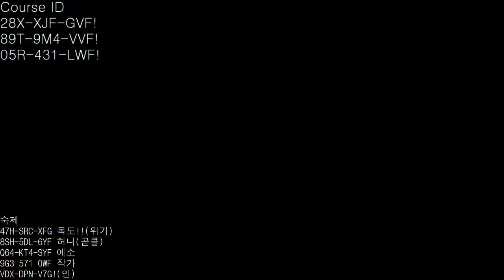[SMM2(Request)] 몬스터헌터_망치 /스피드런 # Aeso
Course ID : Q64-KT4-SYF